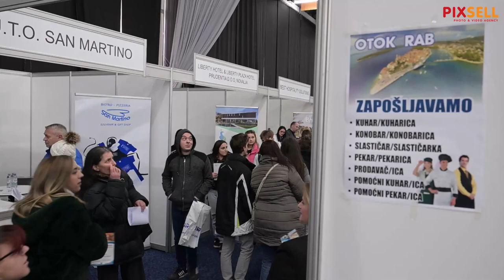Hrvatski zavod za zapošljavanje organizirao je Dane poslova u turizmu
U Kongresnom centru na Zagrebačkom velesajmu Hrvatski zavod za zapošljavanje (HZZ) organizirao je Dane poslova u turizmu.